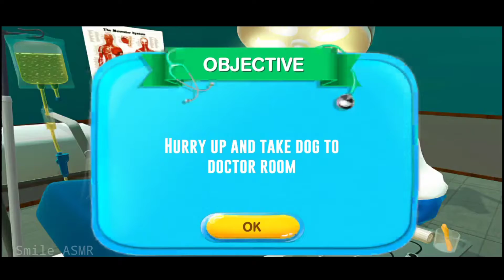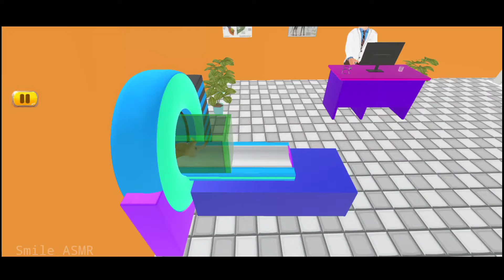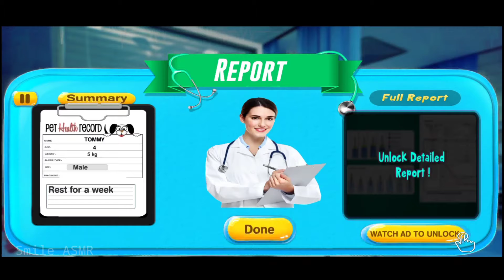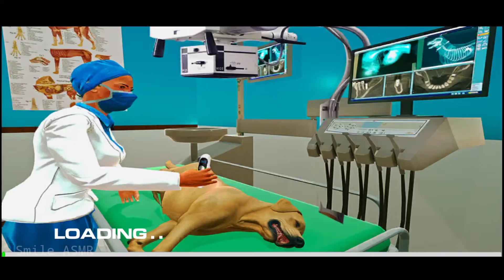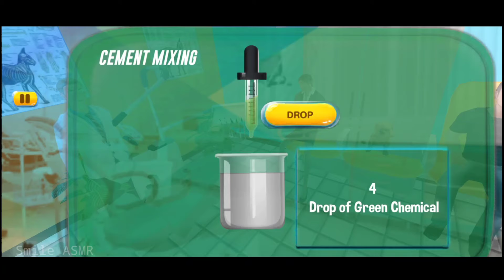Pet Hospital gameplay Android games Android Gameplay walkthrough Offline games smile ASMR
Pet Hospital gameplay Android games Android Gameplay walkthrough Offline games iOS games animal Surgery doctor games smile ASMR surgery games for Android

Become Animal Doctor at Pet Hospital Vet Clinic in 3D Pet Doctor Games

Pet Hospital Vet Clinic Animal Vet Pet Doctor Game
You have pet animals in the surgery that are sick. The objective of the animal hospital simulator is to cure animals. You can use your medical knowledge and a lot of instruments to cure different as an animal doctor. The main problem is that the pet animals are falling ill and getting into roadside accidents in the starting levels of vet game.

Someone must take care of pet animals, so now you are the only expert in the pet doctor game. The objective is to take charge of the vet clinic and to quickly heal the pets from any disease or problem they may have in animal hospital simulator. Sick patients arrive in the ambulance to your vet clinic for the X-Rays and take medicine. Try your best to identify the illness or problem of every patient in pet doctor game.

Some patients then go upstairs to private rooms on the different wards of pet hospital simulator where they are looked after and given tasty meals. Take care of al kinds of pets animal and assist them in their recovery to turn your animal hospital into the best vet clinic of all. To do this, you have to analyse the state of the pet animal by using different techniques such as the zoom, ultrasound, scans, etc. in animal hospital simulator.

Get your pets animal examined by the best animal doctor, after that buy the medicine prescribed by the pet vet clinic. Go to the pharmacy and buy those medicines. Make your hairy friends recover so that they will be able to enjoy running and playing again. Give each of them a quick examine to diagnose and treat them in this pet doctor game.

Please review Pet Hospital Vet Clinic Animal Vet Pet Doctor Game after playing

Android app games

Android games

Pet Hospital gameplay

pet Hospital surgery games

iOS games

offline games

animal Surgery doctor games